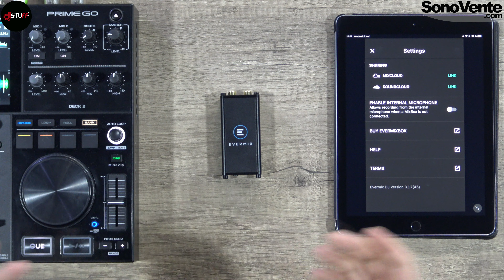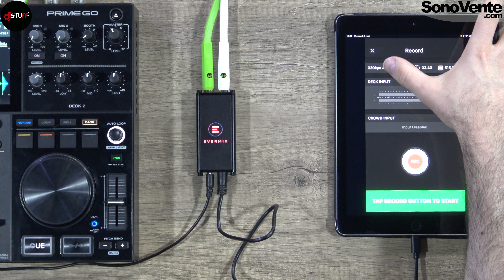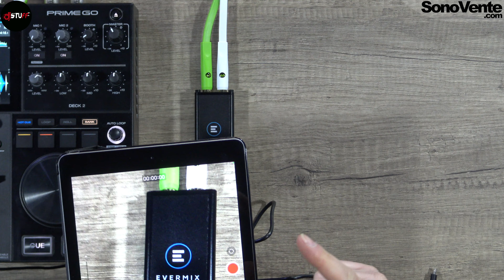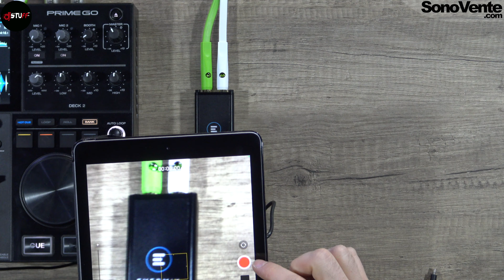Evermix Box 4 l'enregistrement et le live simple pour les DJs 🇫🇷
Aujourd'hui on voit ensemble la Evermix Box 4.
Prix public TTC recommandé : 139€

Des problèmes pour comprendre une fonction ou une technique dans cette vidéo ? Pas de panique, rends-toi sur ce lien

Tu veux faire partie d'une belle communauté, poser tes questions, exposer ton problème, partager ta passion et ce qui t'anime ? Rejoins-nous sur ce lien

Pour toutes les infos / prix / disponibilité au sujet d'un produit rendez-vous